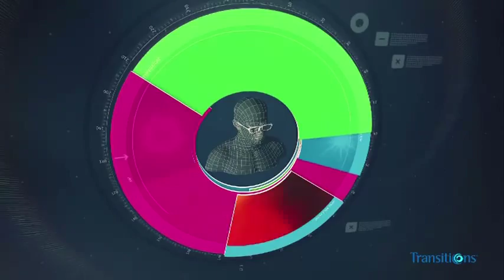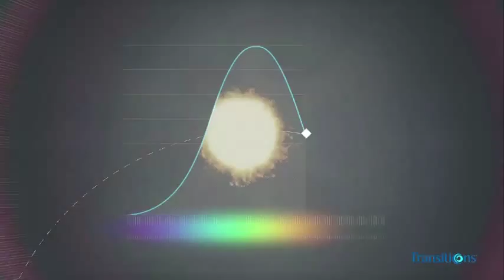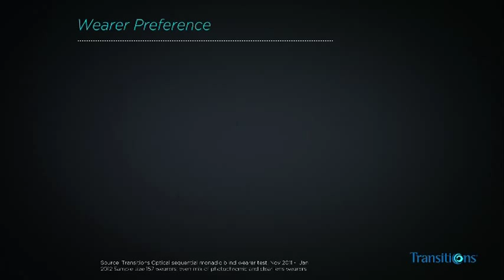Video Transitions Signature VII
Scopri il trattamento fotocromatico Transitions VII che rende le tue lenti più chiare in condizioni di luce scarsa, e più scure in condizioni di luce accecante.